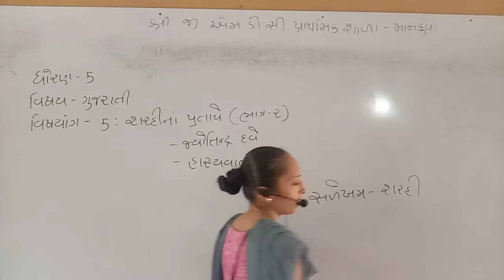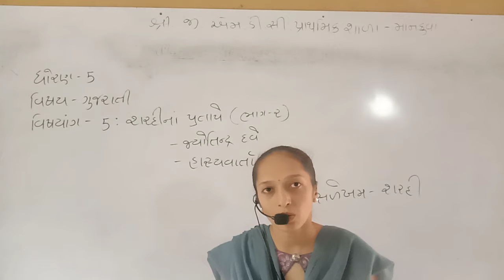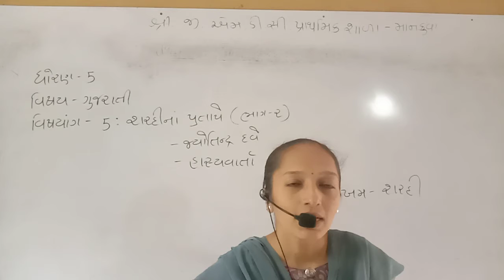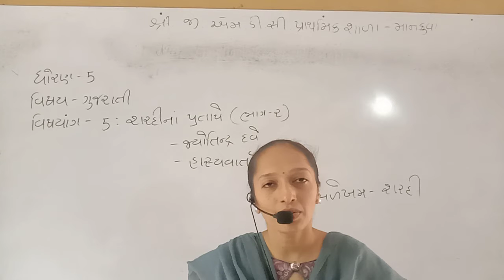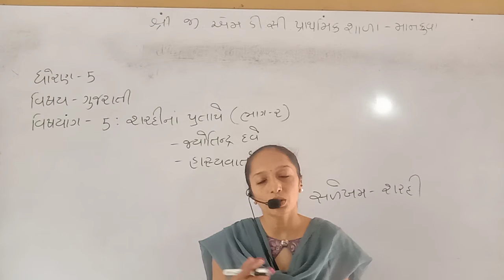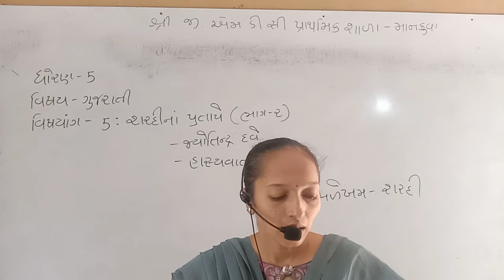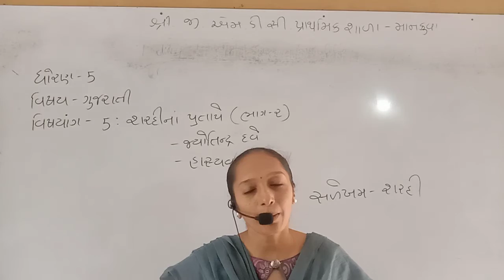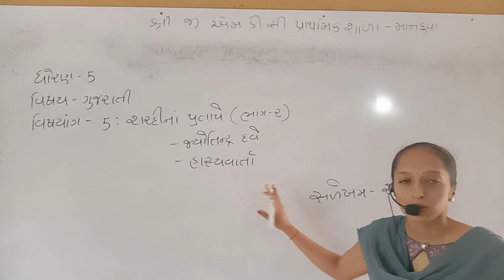ધોરણ ૫ ગુજરાતી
શરદીના પ્રતાપે.ભાગ-૨